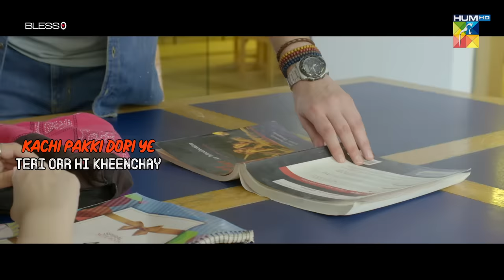Kaala Doriya - [ Lyrical Ost 🥁 ] - Singer : Abrar Ul Haq & Neha Chaudhry - HUM TV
We bring to you one of your favourite Punjabi Tappe with a modern twist. Get ready to jam your heart out to the OST of KaalaDoriya in the voice of the legendary Abrar Ul Haq and Neha Chaudhry.

OST: Kaala Doriya
Singers: Abrar Ul Haq & Neha Chaudhry
Lyrics: Qamar Nashad
Composer: Naveed Nashad
Writer: Saima Akram Chaudhry
Director: Danish Nawaz
Producer: Momina Duraid

Watch Kaala Doriya, Every Friday At 8PM. Only On HUMTV